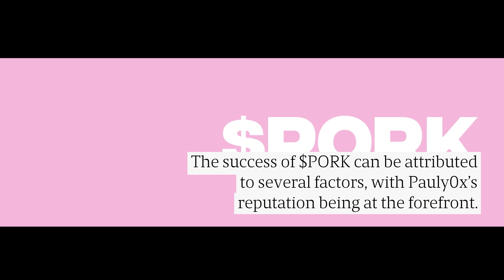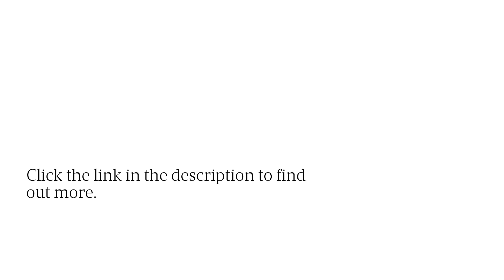PepeFork PORK Goes Wild: Zooming to Crypto Stardom While We Slept!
PepeFork PORK, by Pond0x's Pauly0x, surged to a $200M cap, fueled by meme culture and strong community. Its quick success raises volatility questions, yet its robust foundation hints at lasting impact in the volatile crypto world, showcasing more than mere meme coin potential